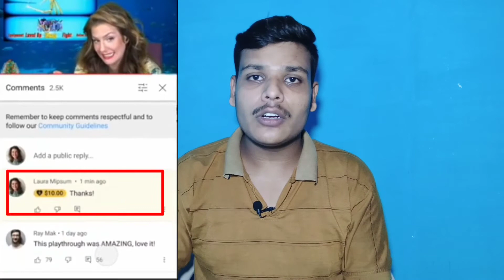पैसा ही पैसा मिलेगा अब 🤑| Youtube Update 2021 | Youtube Super Thanks|YouTube Big Monetization Update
Hello Dosto Aaj Ki Es Video Me Mene Aapko Btaya He Youtube New Update Ke Baare Me